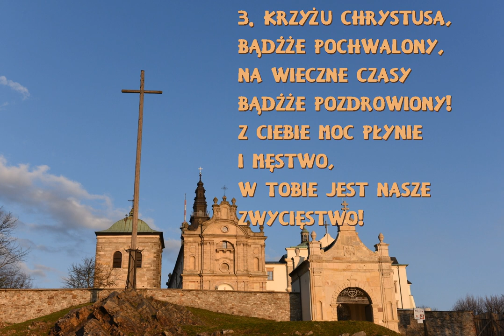Krzyżu Chrystusa bądźże pochwalony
Na Krzyżu dokonał się sąd nad światem i zajaśniała potęga Chrystusa Ukrzyżowanego.
(I prefacja o Męce Pańskiej)

00:00 → 1. zwrotka
00:32 → 2. zwrotka
01:04 → 3. zwrotka